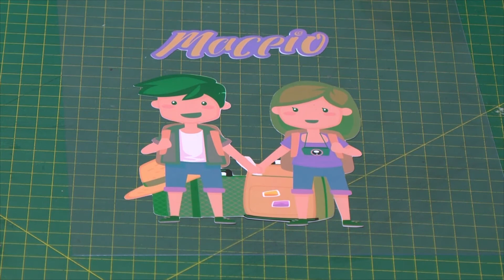Paper Show 60 - Quadro Minha Próxima Viagem feito na Silhouette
Que tal guardar, em grande estilo, suas recordações da sua viagem ou começar o "pé de meia" para o próximo destino,? Fácil demais. Usando a Silhouette e um incrível vinil imprimível! Acompanhe conosco!